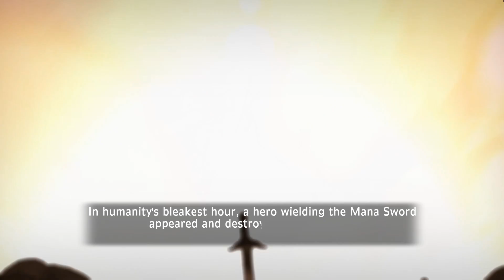Seperti Bertemu Mantan Pacar yang Semakin Dewasa & Cantik - Secret of Mana Remake HD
Ini adalah game Secret of Mana. Game RPG buatan Squaresoft (skrg Square Enix) yang rilis tahun 1993 di console Super Nintendo 16 Bit. Game ini diremake ulang tahun 2018  menjadi HD dan full 3D. Remake ini rilis di PS4, PS Vita dan PC. Walau grafisnya berbeda jauh, rasa nostalgia dari game ini tidak hilang. Seperti bertemu mantan pacar yang sudah lama tidak bertemu dan menjadi semakin dewasa dan cantik setelah 25 tahun tidak melihatnya.

Sebelumnya maaf karena lupa memisahkan sound 1 dan sound 2 jadinya sound 1 (suara game) kegedean suaranya dan menutup sound 2 (suara microphone) :(